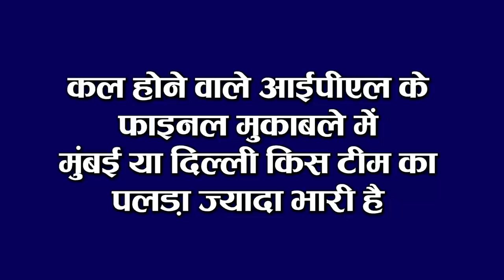Bihar Evening Today news on 9 Nov. news Bihar Exir poll,Bihar Emlection,Tejashwi yadav,Nitish Kumar.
1. Trains will run for Diwali and Chhath festival
Yatraigan Please pay attention to the convenience of passengers, from November 10 to November 30, Pooja special train will be operated from Islampur and Purnia courts to Hatia and Tata from Danapur. Under which train number 08624/08623 Hatia – Islampur Puja Special train will run according to the time and stop of regular train number 18623/18624. With this, train number 08625/08626 Purnia Court-Hatia-Purnia Court Pooja Special will run according to the time and stop of regular train number 18625/18626. Will run accordingly With this, one pair of special trains will be made operational between Dhanbad Gaya and Kiul Gaya.
2. Police will keep a close watch on victory celebration on counting day

3. Bihar Additional Chief Electoral Officer is in the grip of Corona

4. Trends will start arriving tomorrow at 9 am

5. TejapratapYadav wishes his brother

6. GS questions troubled students in UPSCexam

7. Lalof Bihar, who made infiltration of infiltrators, said goodbye to the world

8. Registration fee will no longer be charged for domestic gas connection
The GasAuthorityofIndia Limited has given a Diwali gift to customers under which GAIL has drastically reduced the rates of pipeline natural gas used in industry and hotels, as well as a registration fee of Rs 354 for domestic gas connections. Has also been abolished. GAIL's urban gas distribution system ie City Gas Distribution's INCHARGE Vishal Singhal said that the rate of commercial PNG used in hotels has been reduced drastically from Rs 43 to 35.58 per SCM. PNG has become very cheap.

9. After LOCKDOWN, bus service started from Patna to Jharkhand including Ranchi

10. America new Vice President KamalaHarris is associated with ShatrughanSinha niece
At the present time, the whole world is celebrating the reversal of power in America in the atmosphere of Corona, while the Indian people are also seen to be happy in America. At the same time, in celebrating this historic victory, Shatrughan Sinha's name has also surfaced, and he has also revealed that his family has a unique relationship with Kamla Harris, who was elected Vice President. Shatrughan Sinha tweeted this day and wrote that his elder brother's daughter Preeta is closely associated with American Vice President Kamala Harris. Under which he also shared a picture of Preeta with Kamla. He also congratulated her heartily in her tweet.
11. JeetanRamManjhi told Chirag RJD agent

12.
NCB sends summons to film producer

13. SunriserHyderabad becomes Delhi second finalist of 13th edition of IPL
This season of IPL has reached its final stage. After which now the winner of this season will be found on the 10th. While Mumbai has already managed to make a place in the team, on the other hand, the Delhi team has ensured their victory on the previous day and has become the second finalist of this season of IPL. For your information, let us tell you that in the second qualifier match played on the previous day, Delhi Capitals have defeated Sunriser Hyderabad team by 17 runs and made their place in the final. Where both teams will play each other in the final match tomorrow. While the Delhi team will try to record this year's title, Mumbai's team will once again try to maintain their winning record.
14. Number of Corona affected reaches 85 million in the country
The number of Corona affected in the country is continuously increasing. According to the information shared by the Ministry of Health, a total of 45903 patients have been confirmed in India in the last 24 hours, after which the number of affected people has increased to 85,53,657, whereas in the last 24 hours, the total number of lives of 490 people has been confirmed. After this, the number of people killed has increased to 1,26,611. Has reached At the same time, the effect of corona is becoming less in the whole country. The way the new case of corona has been seen to decline in the last few days, let me tell you that in total 79,17,373 patients have been cured in India so far, as a result of which 5,09,673 active cases are left in India.

So let's move towards today's question, this is something like this, according to you how much results will be swinging tomorrow from the exit poll.

Which team will host Mumbai or Delhi in the final match of IPL tomorrow?